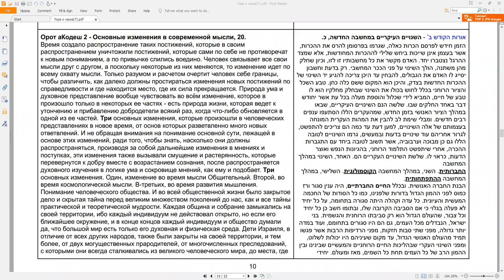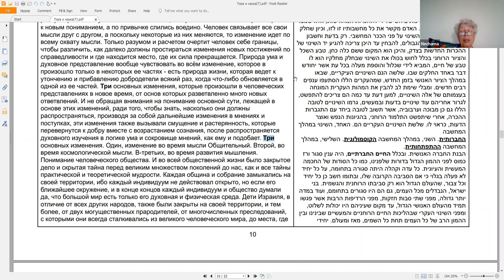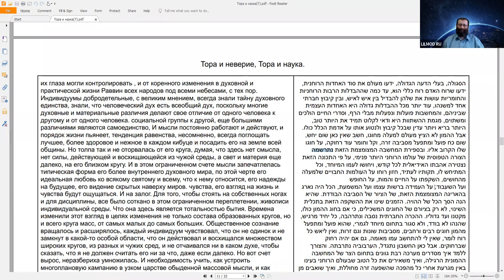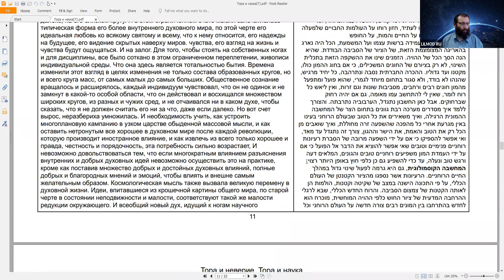Курс "Рав Кук "Орот А Тшува" - Исправление Мира и Человека", Натан Котлеров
"Тора и наука в учении рава Кука", урок шестой.